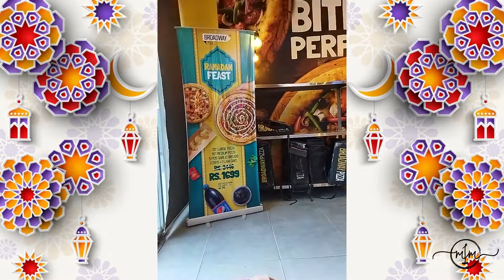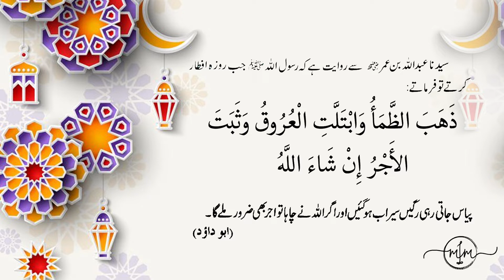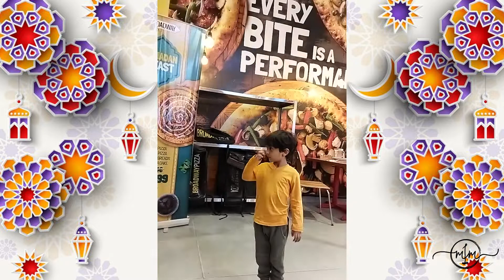Roza Kholne Ki Dua | اردو ترجمہ کے ساتھ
:) !آج افطاری کہاں کریں گے؟ جاننے کے لیے ویڈیو دیکھیں